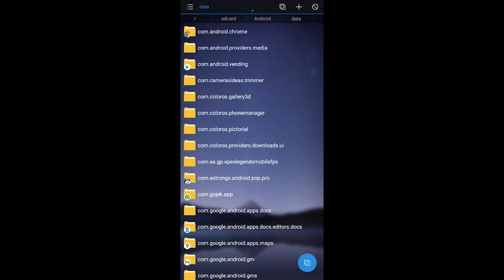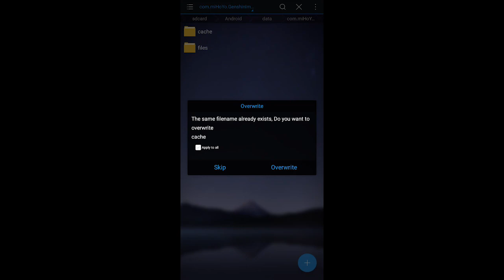CONFIG FIX LAG GENSHIN IMPACT ANDROID 2.6 | FIX FRAMEDROP ANTI LAG SMOOTH BATTLE STABLE 24,30,60 FPS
▼ DEVICE SPECS :
Q : DEVICE ?
A : REALME 5I 4/64 SD 665 AIE
Q : ROOT ?
A : NO ROOT
Q : CUSTOM ROM ?
A : NO
Q : USE COOLER ?
A : NO
Q : ANDROID VERSION ?
A : ANDROID 9

warzone mobile

▼ MOVE :
EXPLAIN 02:30
TESTING 05:00
WHAT I USE 07:30
TUTORIAL 10:00
ENDING 12:30

▼ SPECIAL KEYWORDS :
milyhya
shroud
taka gg